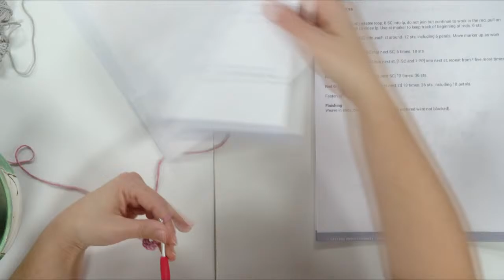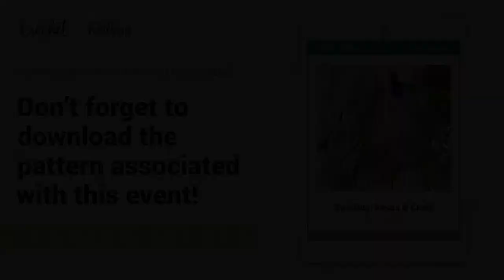Relax and Craft | LIVE Spa Day Pattern Tutorial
Everyone needs a little extra self-care sometimes. Join Jen Lucas and Brenda K.B. Anderson for a LIVE tutorial on Wednesday, April 20th at 10:00 a.m. CT to learn how to make a knit and crochet spa day kit. Directions for two crochet projects, two knit projects, and one project that combines both crafts are included in the free pattern download. Also included is a quick recipe for easy DIY bath salts! Make this spa gift set for your mom, for yourself, for a night in, wedding shower gift, or simply just to show someone you care!